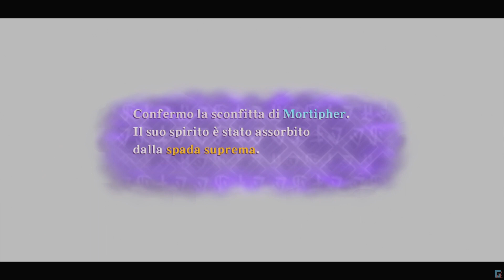65 Zelda: Skyward Sword ita - Scontro finale con Mortipher (Demise) HD.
Gameplay videostoria di The Legend of Zelda: Skyward Sword in Italiano.
In HD 1080p.
Battaglia finale.
gameplay ita.